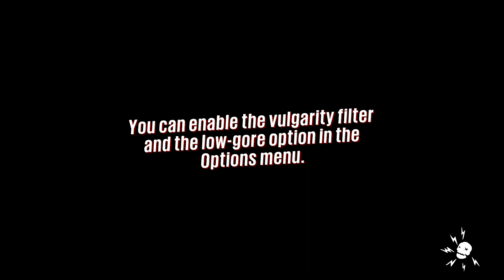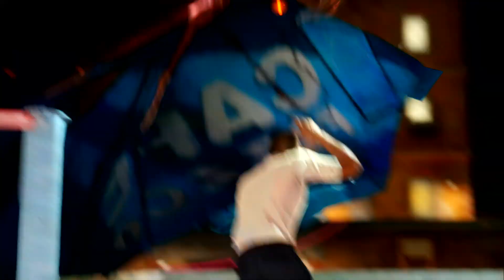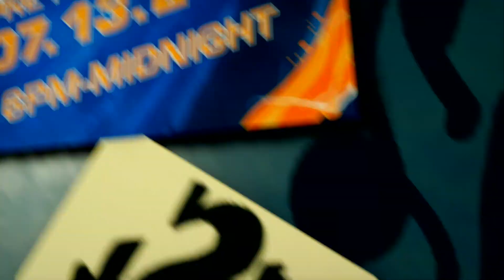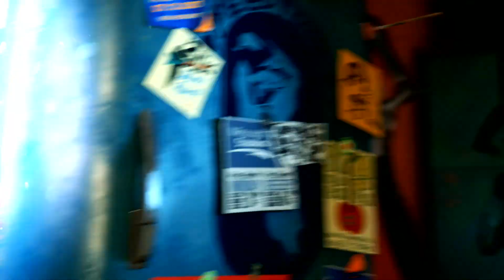THIS. GAME. IS. THE. SH**!!! SUNSET OVERDRIVE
I wouldn't call this a walk-through. This is some gameplay of the crazy, super chaotic game Sunset Overdrive.

Sunset Overdrive is an open world third-person shooter comedy video game developed by Insomniac Games and published by Microsoft Studios exclusively for the Xbox One. Set in 2027, in the fictional open world metropolis called Sunset City, players control a fully customizable FizzCo employee who fights the OD, humans transformed into mutants after consuming an energy drink. Players wall-run, use zip-lines, and grind rails to swiftly navigate through Sunset City, and have a large weapon arsenal to use in action.

XBOX Live Gamertag: Ripthuggery
PSN: Ripthuggery